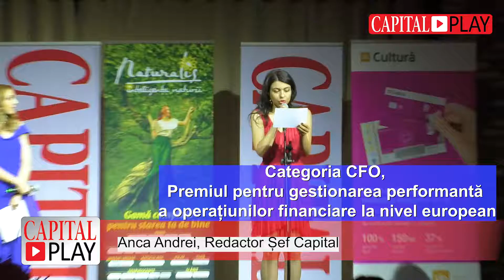Gala Premiilor de Excelență în Management 2019 - Video24